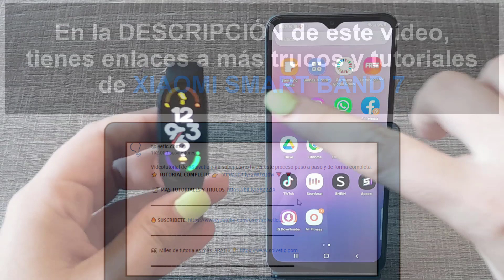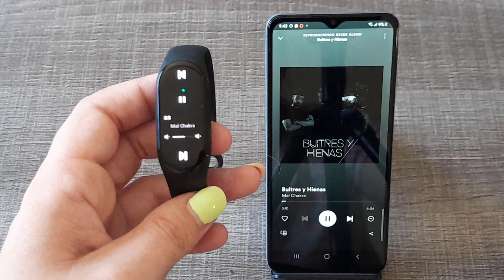🎵 Cómo CAMBIAR y CONTROLAR MÚSICA en Xiaomi Smart Band 7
Solvetic te enseña cómo cambiar y controlar la música en Xiaomi Smart Band 7 de manera detallada paso a paso. ▶️ 𝗧𝗢𝗗𝗢 𝗦𝗢𝗕𝗥𝗘 Xiaomi Smart Band 7

¿Quieres saber cómo cambiar y controlar la música en Xiaomi Smart Band 7? En el siguiente vídeo podrás ver todos los pasos que debes seguir para saber cambiar y controlar la música en Xiaomi Smart Band 7 de manera detallada paso a paso.